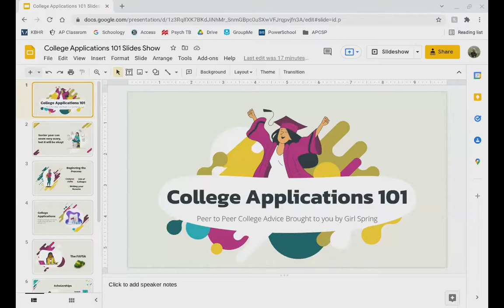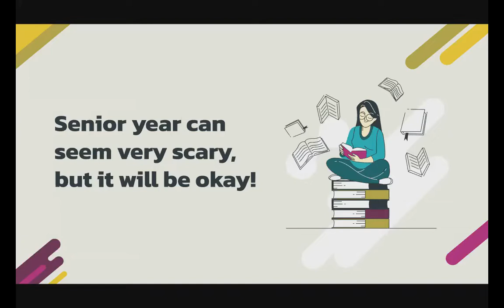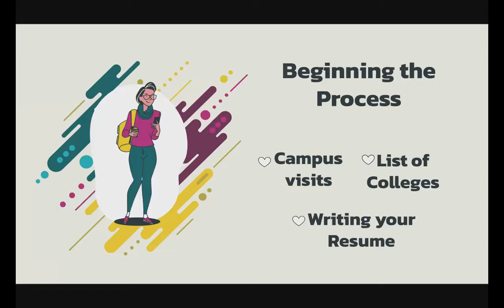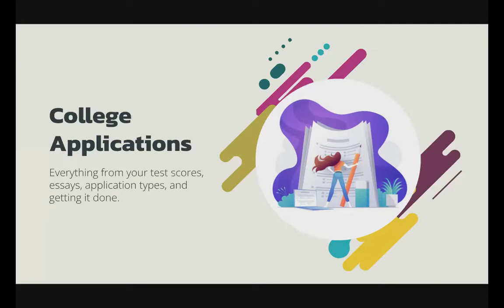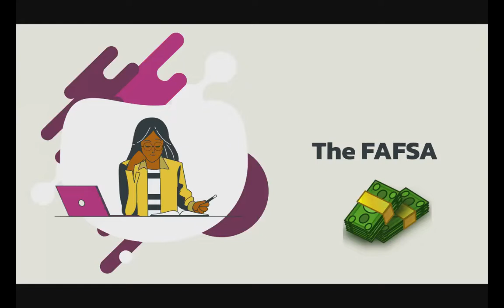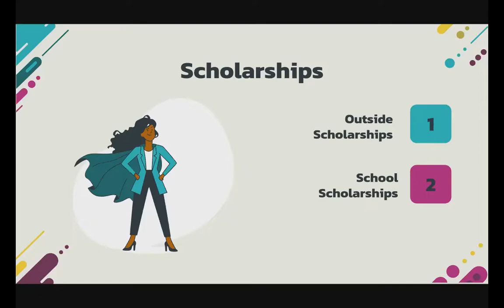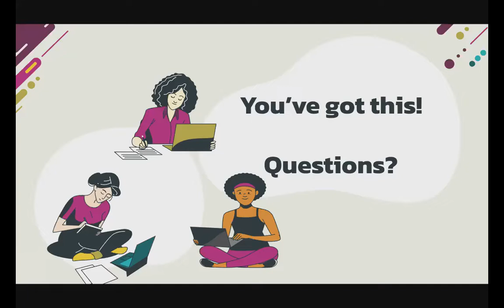College Applications 101: Peer to Peer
Senior members of our Springboarders teen leadership group share best tips and practices for filling college applications, financial aid forms, and more! Hear it from the girls who have just gone through this grueling process!